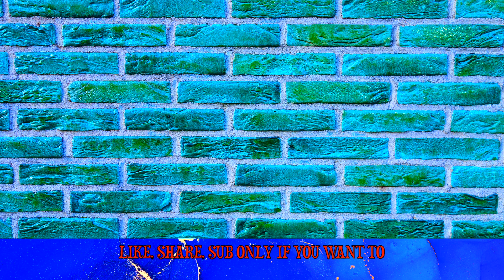My thoughts on Assassin's creed mirage